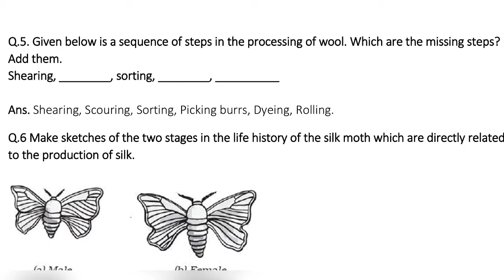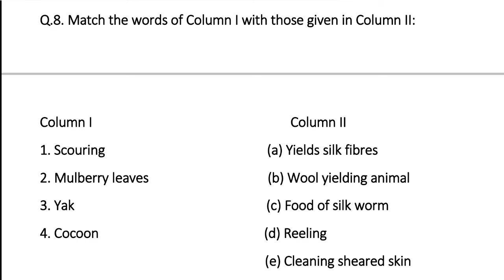Class 7 | Science | Chapter-3 | Question Answers Solved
Also Watch
Chapter - 3 Fibre To Fabric Explained